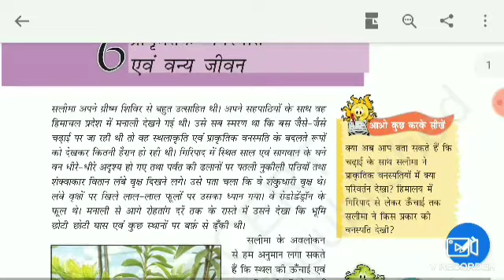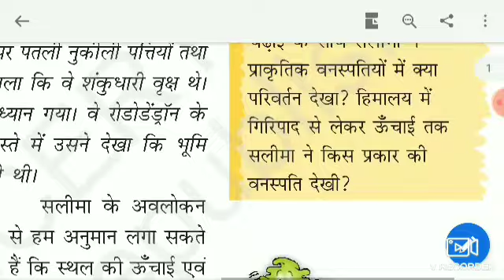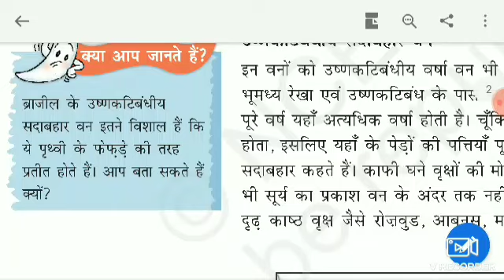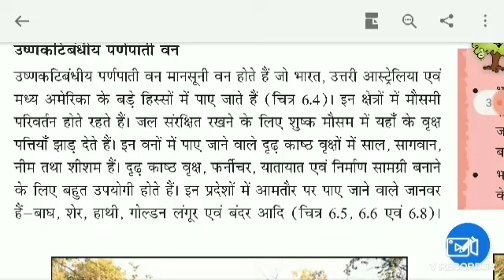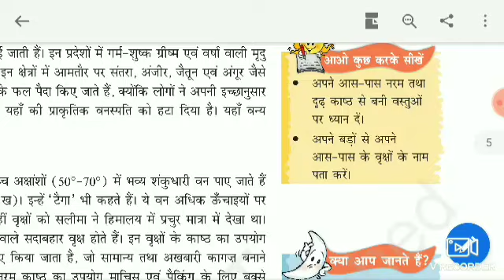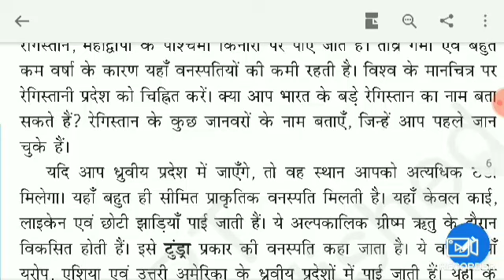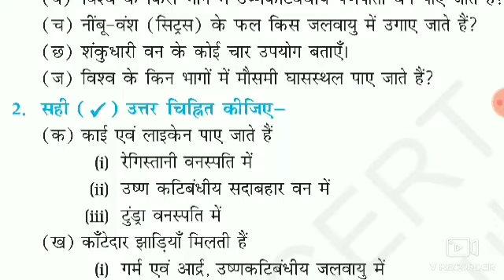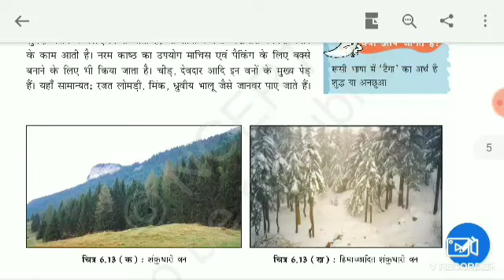NCERT GEOGRAPHY VIDEO CLASS 7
NCERT GEOGRAPHY
Class 7
Hamara Paryavaran
Chapter 6
प्राकृतिक वनस्पति एवं वन्य जीवन